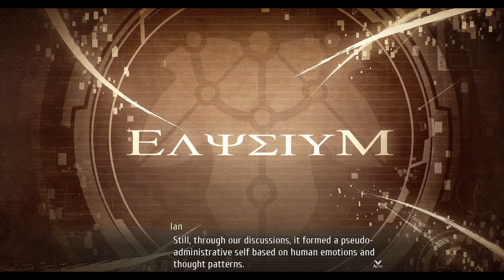TRAILS INTO REVERIE Part 106 - Rufus' Route (Act 4)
Rufus' team learns the true nature of Elysium.